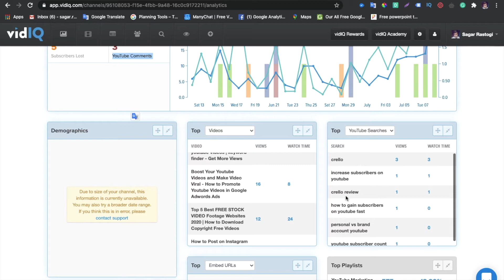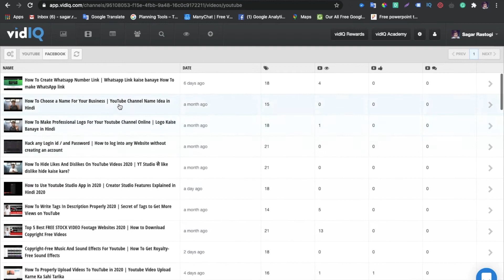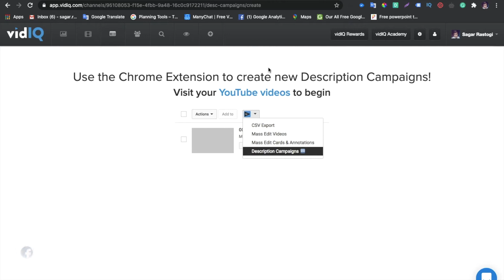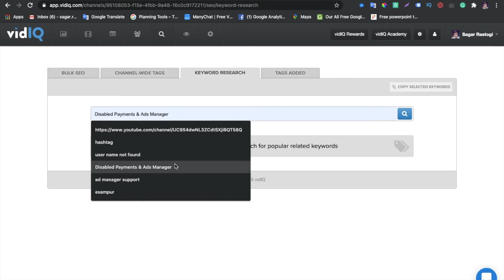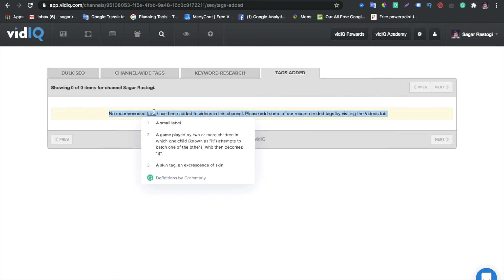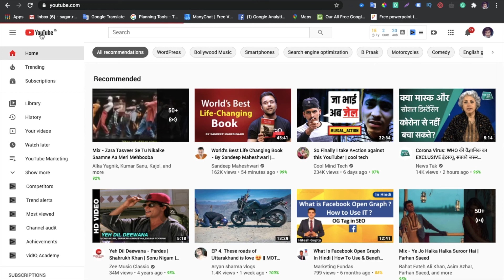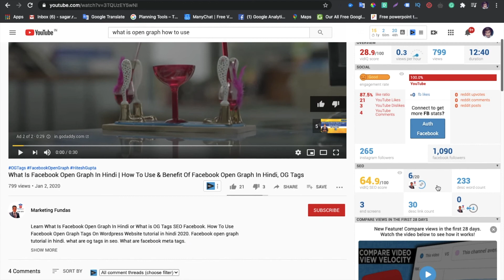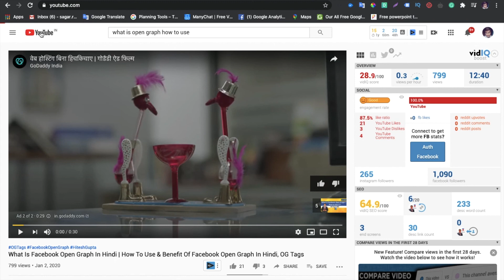How to Use VidiQ for your YouTube videos | Vidiq vision for youtube | Vidiq Boost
How to Use VidiQ for your YouTube videos |  Vidiq vision for youtube | Vidiq Boost | vidiq chrome extension

Hello Guys,
In this video, I am going to tell you about How to Get More YouTube Views with vidIQ - Complete Beginner's Guide and How To Rank Higher In YouTube Search With Tag, Title, Description vidIQ in Hindi 2020 - Easy & Quick!

You can earn money by uploading valuable videos content online on your youtube channel using monetization option powered by Google Adsense.